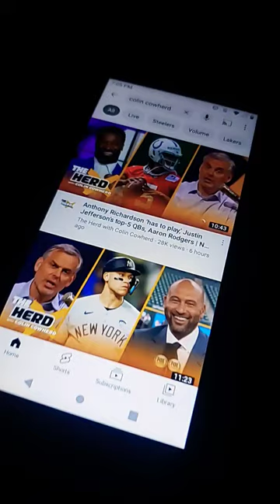colin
A picture can launch a thousand words. Let Martin L. Shoemaker teach you how.

Engineers make models of aircraft. Architects make models of buildings. This book will teach writers how to make models of their stories to plan the work or to analyze the results. Martin L. Shoemaker (writer of Today I Am Carey and The Last Dance) brings his 30 years of software modeling expertise and tools to the task of crafting fiction.

In Making Story Models, you’ll learn how to read and draw story models to…

Analyze existing stories to figure out how they work—and why they don’t.

Plan new stories.

Figure out why you’re stuck in your story.

Whether you're a plotter or a pantser, an experienced pro or a brand new writer, this book will show you new ways to think about your work and solve difficult problems.